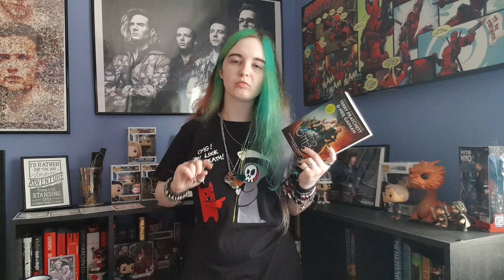Guide To Good Omens - What's It All About?